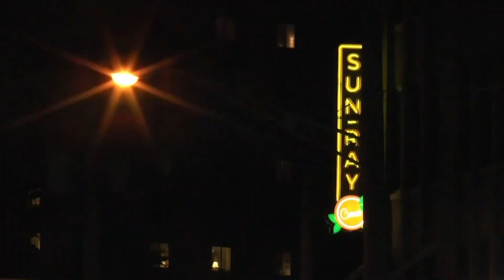Afternoon Scoop with Felicity Ten Brink: July 18, 2022